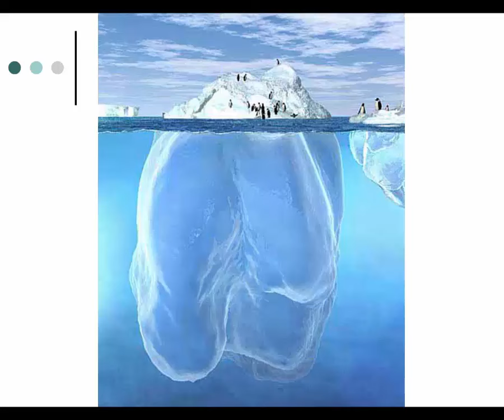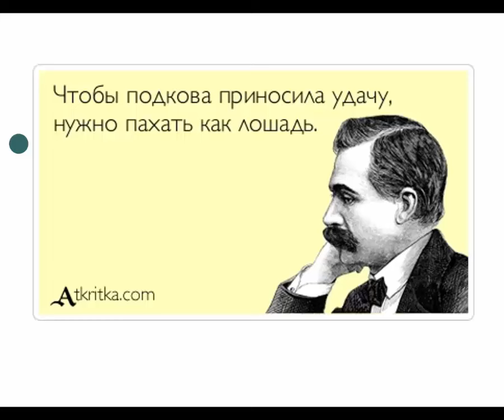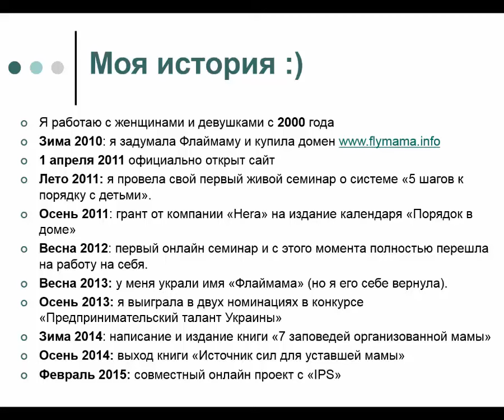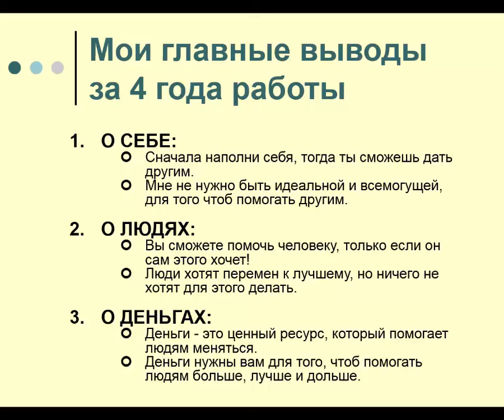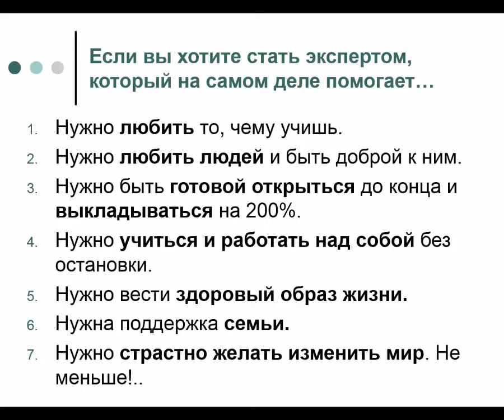Как дважды-мама построила свою карьеру в интернете | История успеха Светы Гончаровой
Поймите, пожалуйста, что я не волшебная фея, я не превращу вас касанием волшебной палочки в гениального консультанта. Вы должны работать сами, вам нужно выполнять задания потому, что то, что я вам пообещала дать, те результаты - это только верхушка айсберга. Для того, чтобы эти результаты появились в вашей жизни- вот нижняя часть айсберга-вам нужно очень много работать. Это как айсберг, который вы видите на картинке. Ваши результаты - это пингвины, которые ходят сверху. Все остальное внизу, огромная глыба - это ваша упорная работа день за днем. только ваша упорная работа поможет вам начать работать дома и стать консультантом.

И вот тоже, как на этой пирамиде нарисовано, ваш успех, деньги, которые вы зарабатываете, признание и уважение - это малая часть того труда, той невидимой части пирамиды, на которой строится ваш успех. Нужно и терпение, и усердие и ошибки будут, и шишки. Нужно учиться, нужна самодисциплина нам. Поэтому пожалуйста, работайте целенаправленно, с полной самоотдачей. Это не тренинг где я учу неорганизованных мам себя организовать. Я подразумеваю, что вы уже усердные, упорные, вы знаете, что такое самодисциплина и как привести себя в порядок. Поэтому я  уговаривать вас не буду, я прошу чтобы вы работали с полной самоотдачей.

Если хотите, чтобы подкова приносила удачу, нужно пахать как лошадь. Это правда, дорогие мои, поэтому трудитесь на все 100 даже на 200% тогда вы получите результат. И хочу вам немножко рассказать более детально мою историю, историю моего проекта, мою историю  как эксперта чтобы вы больше понимали как происходило мое развитие и рост

На самом деле я работаю с женщинами и девушками с 2000 года. По сути уже 14 лет я работаю с женщинами. Дело в том, что как вы знаете, я-человек верующий, с 14 лет ходила в церковь и когда подросла, то у нас там много проходило женских групп. Я проводила группы сначала для девушек, потом группы для молодых жен, потом группы для молодых мам. У нас постоянно было общение такое, я постоянно что-то устраивала, чему-то учила, что-то организовывала. Как вы уже знаете, зимой 2010 года, когда быт накрыл меня тазиком, потом я начала вылазить из этого всего, я задумала Флаймаму и в конце 2010 года я купила домен flymama.info и стала думать над открытием своего сайта, стала планировать, стала придумывать все для своего проекта и 1 апреля 2011 года официально был открыт сайт.

Летом 2011 года, когда я только начала работать, я уже провела свой первый живой семинар о системе “5 шагов к порядку с детьми”. Сначала это было 5 у меня шагов. Не 6, а 5.

Осенью 2011 года я выиграла гранд от компании “Hera”. Это европейская компания, которая дает гранты для женщин-предпринимательниц Восточной Европы и благодаря денежному гранту от компании “Hera” я смогла напечатать свой первый календарь “Порядок в доме”. Напечатать и продать, получить прибыль. Но в основном самое главное, что было для меня в этом гранте, что в меня кто-то поверил. Поверил настолько, что дал мне деньги для того, чтобы я могла делать свое дело. Это был такой важный этап для меня.

 Весной 2012 года я впервые провела свой первый онлайн семинар. Это был “Источник сил для уставшей мамы”, мой первый, и увидела, на сколько эффективно  это для обучения людей и для заработка, и для работы над моим материалом. И с весны 2012 года я полностью перешла на работу на себя.

До этого я работала дизайнером в полиграфии, брала заказы, работала не на себя, а на кого-то, но работала удаленно. А после проведения первого онлайн семинара я полностью перешла на работу для проекта Флаймама.